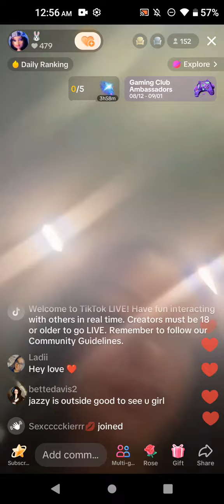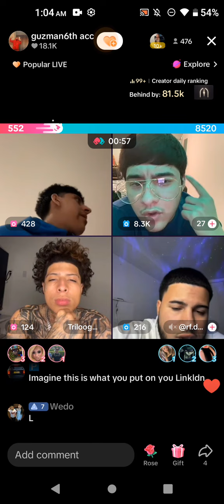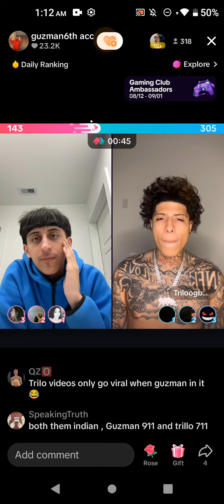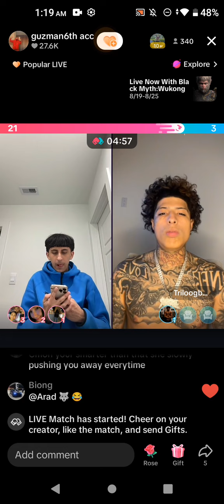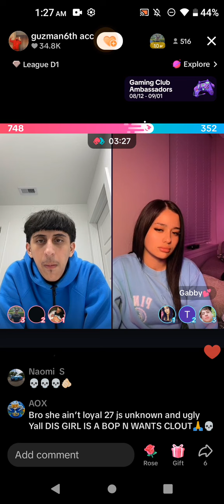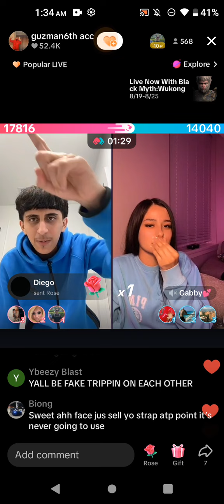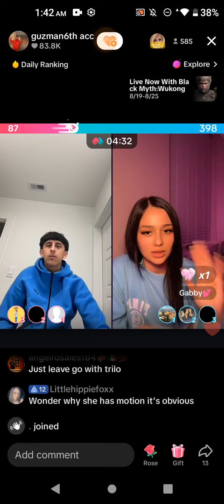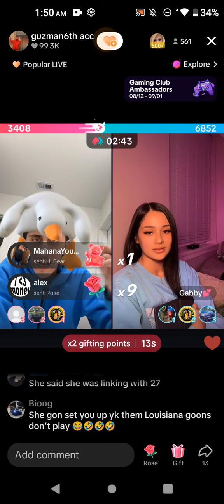August 23, 2024